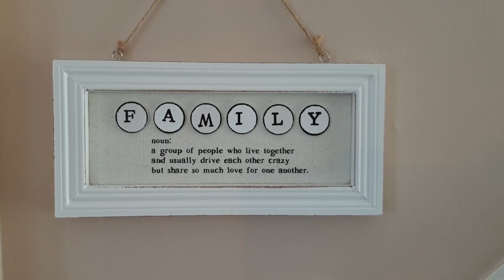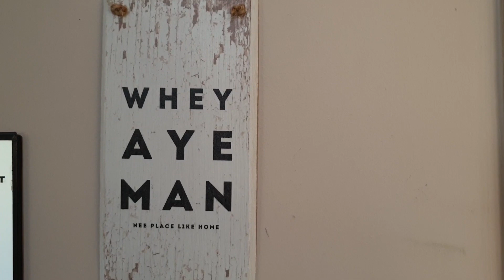Volunteers' Week 2019 - Meet Liam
This Volunteers' Week we're introducing you to some of our very own volunteers! Meet Liam, Panel Member, Fife.

We are in awe of everything that Children's Hearings Scotland volunteers do, and we are so grateful to each and every one of you. Thank you!

Note: CHS = Children's Hearings Scotland

Created by: Children's Hearings Scotland